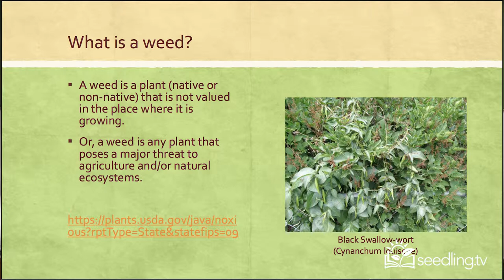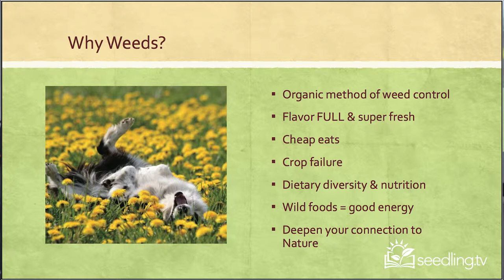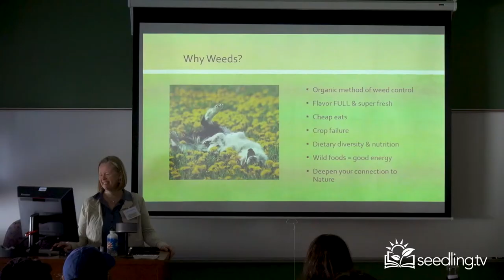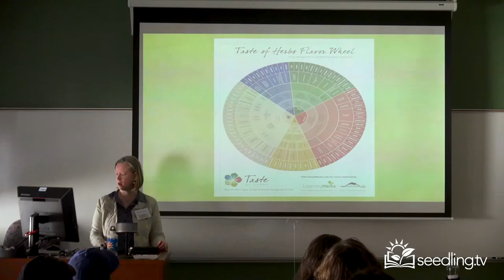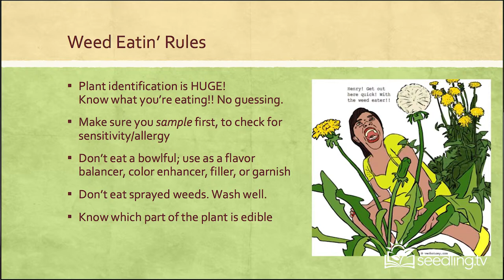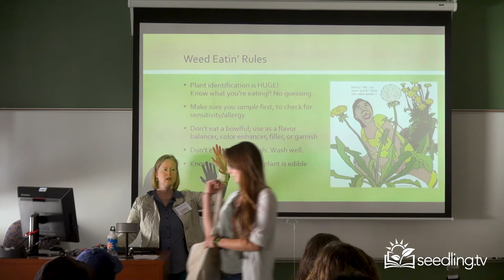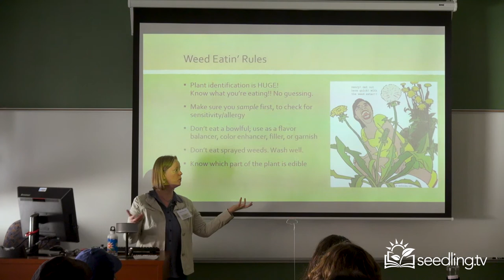Rachel Heerema: Weed Basics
“Eat Your Weeds!” Series (Part 2 of 9)

Rachel Heerema is a “Certified Professional Coach and Reiki Master as well as a trained Herbalist, studying for certification as a Master Gardener. She believes in a holistic framework as her personal vision is when everyone is making their highest contribution in alignment with their core values, they are healed and they can heal their communities and the Planet.

She has 30 plus years of experience with 14 years as an executive director, as well as working in state government, large and micro nonprofits, universities and grassroots community organizing. “

Learn more about Rachel here;

This presentation was part of the CT NOFA Organiconn 2018 Event (The Northeast Organic Farming Association of Connecticut) whose mission is to ensure the growth and viability of organic agriculture, organic food, and organic land care in Connecticut. We envision a healthy, organic Connecticut founded on ecologically, socially and economically just principles. ) Learn more about them below;